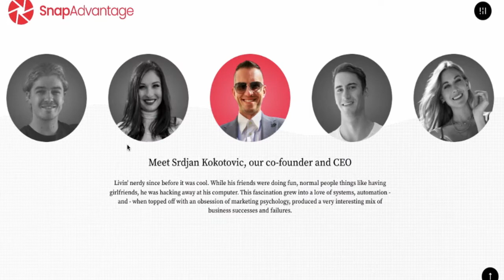The Truth About A Healthy Life! | Aleksa Milosevic & Felicia Stepan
The Truth About A Healthy Life: If you are ready to learn the key to a healthy and balanced life, then I can’t wait for you to watch this conversation with Aleksa, an experienced personal trainer!

Felicia Stepan